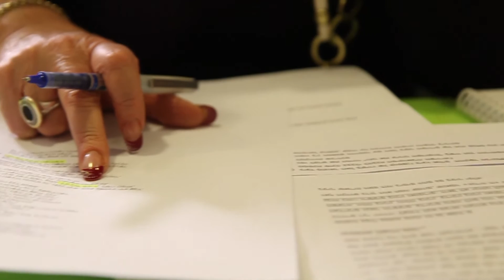תכנית הללי - הזמנה ללימודי יהדות ישראלית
תכנית "הללי" – הזמנה ללימודי יהדות-ישראלית, הנה תכנית "הדגל" של קרן תל"י, המיועדת למנהלים ומנהלות מבתי-הספר תל"י ברחבי הארץ.